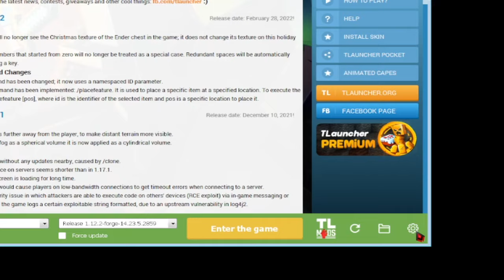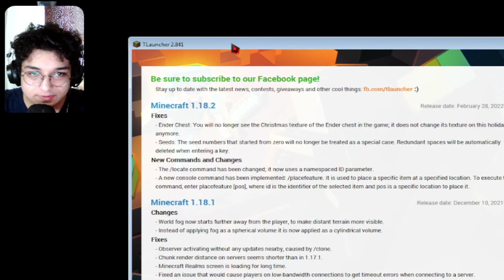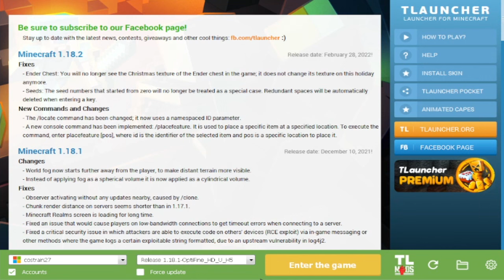TLauncher FPS ARTTIRMA Rehber 2024 | minecraft fps arttırma ( Ram ve oyun içi ayarlar... ) 300+ FPS